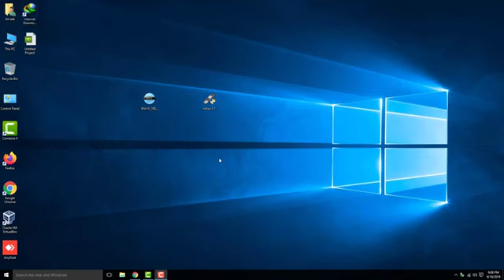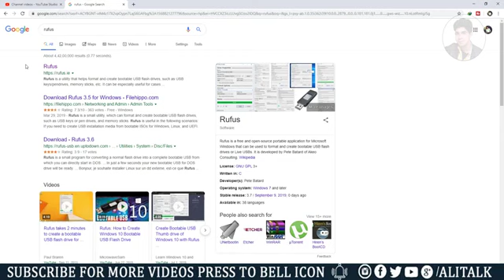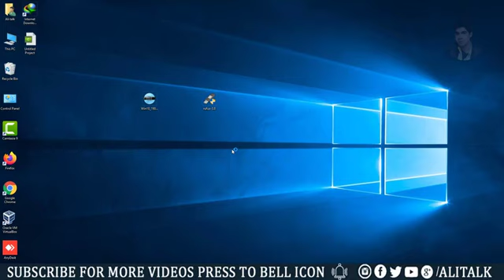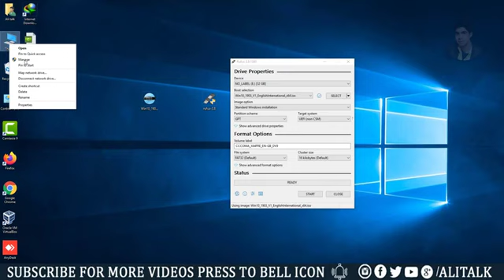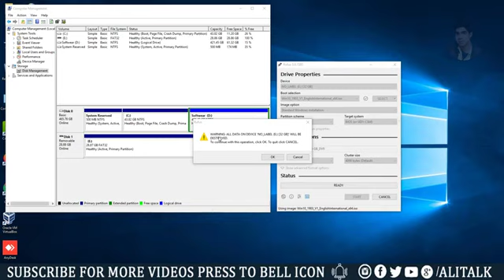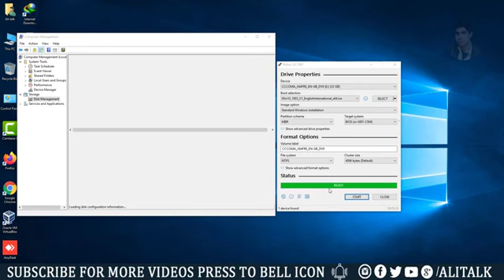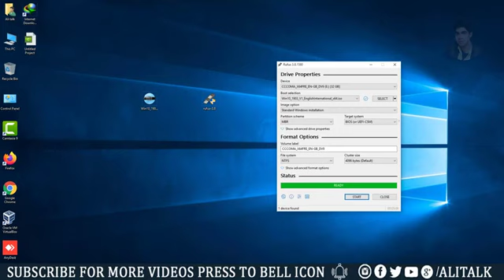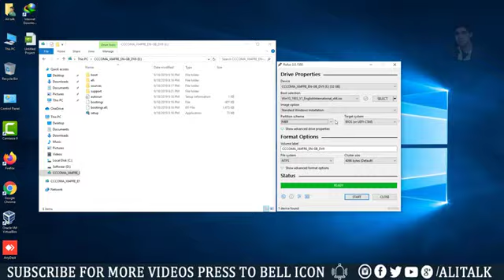how to make bootable usb windows 10 | Rufus 3.8 | UPDATED 2019